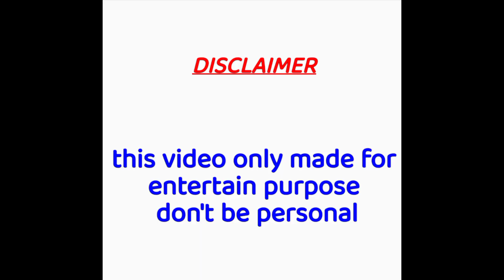সালমান খান বাংলা ডাবিং|New Madlipz 🤣|salmankhan comedy ‎@Desipolaa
সবচেয়ে দামি কেরোসিন তেল সালমান খান বাংলা ডাবিং|New Madlipz 🤣|salmankhan comedy ‎@Desipolaa

Salman Khan
Khan
DUBBING
Hello! Everyone

This video is just for entertainment.There is no purpose to insult any Person,Community,Religion or any political organisation.Every character,event,dialogue,scene is completely imagined.If someone is hurt,that is a complete coincidence.